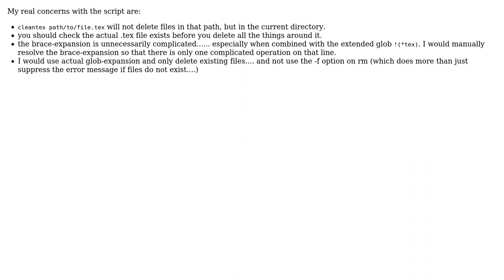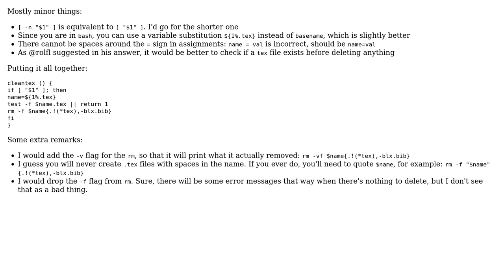Code Review: Bash script to clear files not matching a given extension (2 Solutions!!)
Code Review: Bash script to clear files not matching a given extension

With thanks & praise to God, and with thanks to the many people who have made this project possible! | Content (except music & images) licensed under CC BY-SA | Music | Images & others | With thanks to user wchargin user rolfl user janos and the Stack Exchange Network Trademarks are property of their respective owners. You are responsible for your own actions.